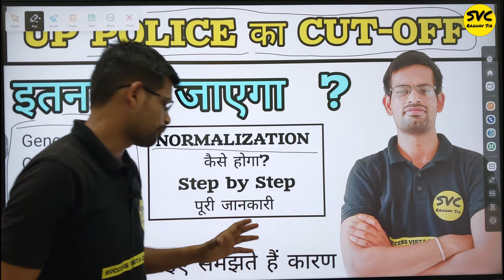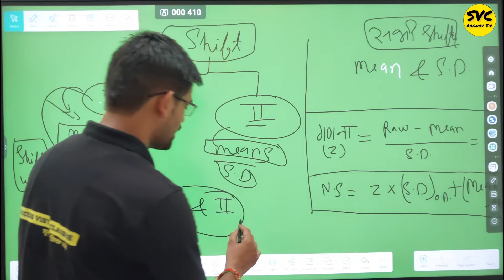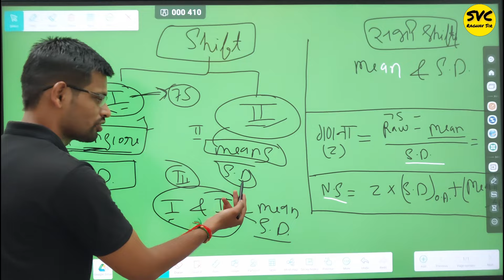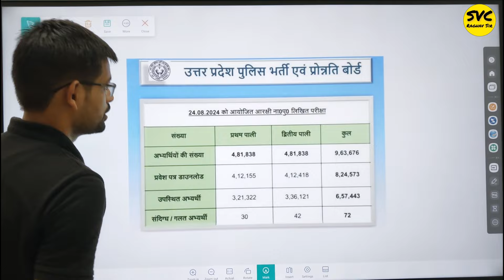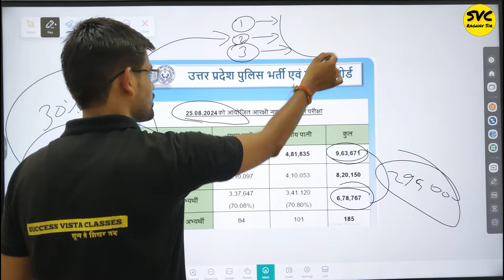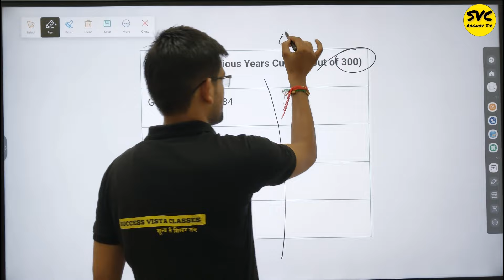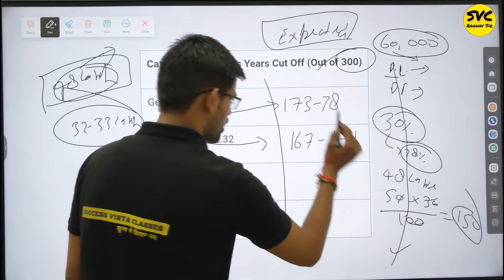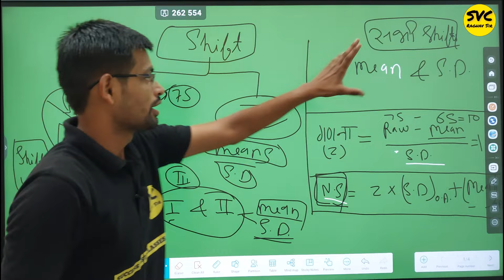UP POLICE CUT-OFF | UP POLICE RE EXAM 2024 EXPECTED CUT OFF | UPP CUT OFF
UP POLICE CUT-OFF | UP POLICE RE EXAM 2024 EXPECTED CUT OFF | UPP CUT OFF @Successvistaraghavsir

(2) boya mic - CEZO BM 800 Condenser Microphone Kit Set with V8 Sound Card, Boom Arm Stand, Pop Shield Recording Studio Equipment Full Set with 3.5mm Mic for Smartphones Live Streaming Youtubers - Black